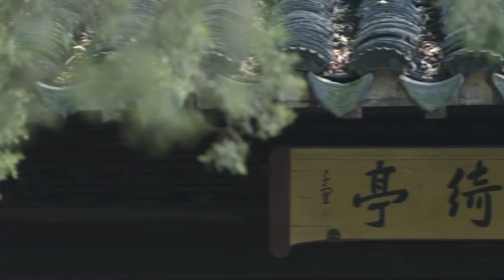Humble Administrator's Garden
The famed Humble Administrator’s Garden is considered to be one of the best representations of China’s classic landscape architecture. Listed as a UNESCO World Heritage Site, the garden is the largest in Suzhou and is home to a number of scenic spots including Lan xue Tang (Hall of Orchid and Snow), Daoying Lou (Tower of Reflection) and Yuanxiang Tang (Hall of Distant Fragrances). Classic zigzag bridges frame the garden with each area having a story to tell, reflecting the purpose and philosophy behind the structure.